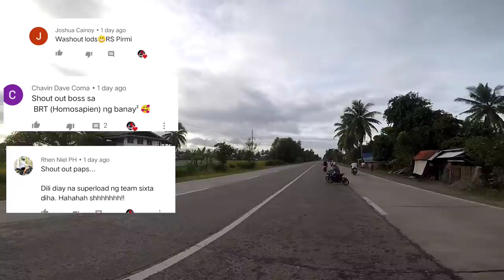SUPERSTOCK R150 CARB TYPE SPECS..DAV OR NO RULES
CAMHOLDER: RAIDER 150 CARB SUPERSTOCK SET

portS hicom camgrind by alzate
prepared by glenn hamtig

JOCKEY: KERO ON BOARD
OWNER : MOTODODZ